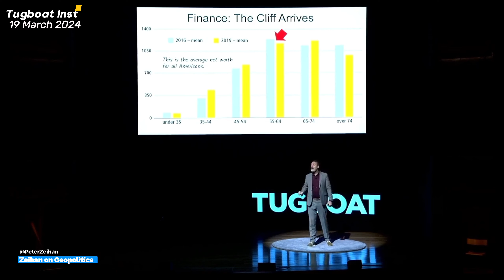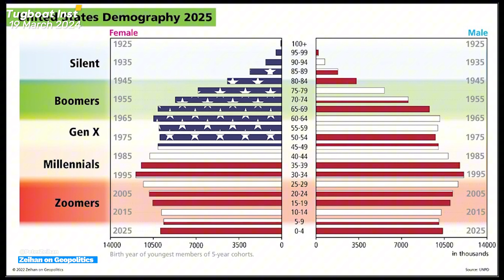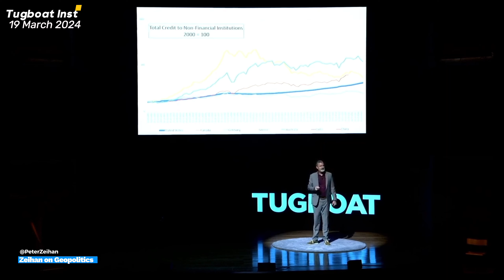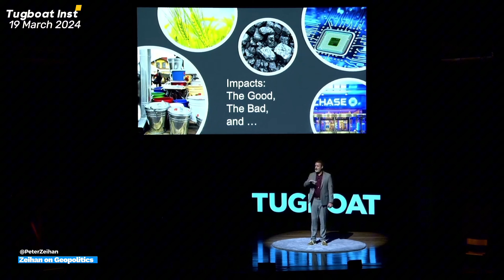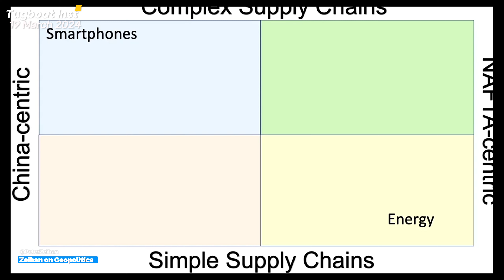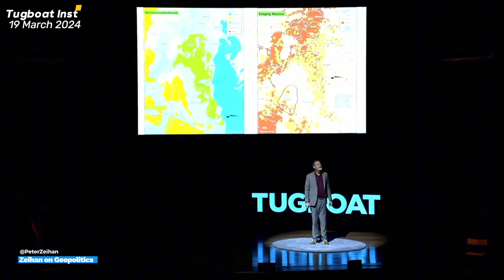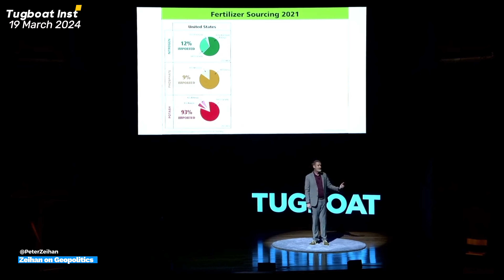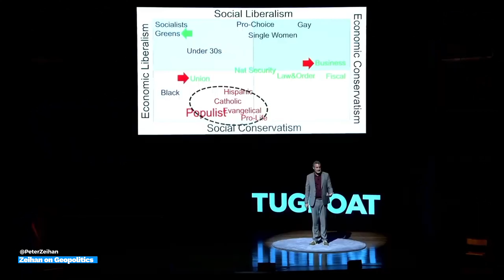Peter Zeihan Full Keynote 2024